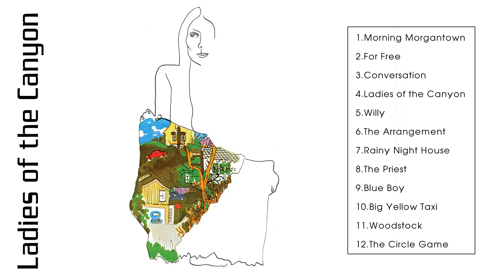Joni Mitchell - Ladies of the Canyon (Full Album)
Ladies of the Canyon is the third studio album by Canadian singer-songwriter Joni Mitchell, released on Reprise Records in 1970. It peaked at No. 27 on the Billboard 200, and has been certified platinum by the RIAA.[11][12] The title makes reference to Laurel Canyon, a centre of popular music culture in Los Angeles during the 1960s. The album includes several of Mitchell's most noted songs, such as "Big Yellow Taxi", "Woodstock" and "The Circle Game".

TrackList!
1.Morning Morgantown
2.For Free
3.Conversation
4.Ladies of the Canyon
5.Willy
6.The Arrangement
7.Rainy Night House
8.The Priest
9.Blue Boy
10.Big Yellow Taxi
11.Woodstock
12.The Circle Game

Thanks,